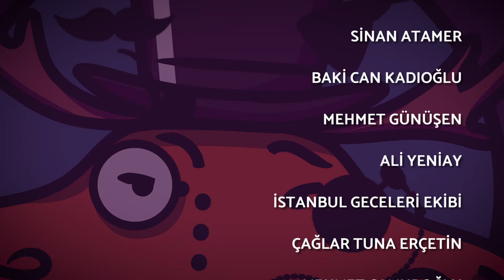Pasaportunu Alsana | 16. Alman Usulü